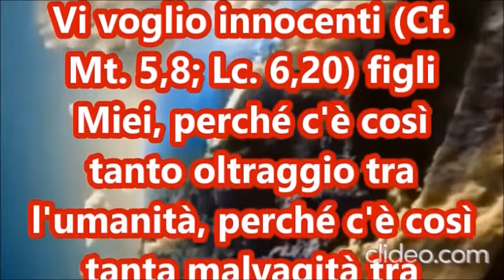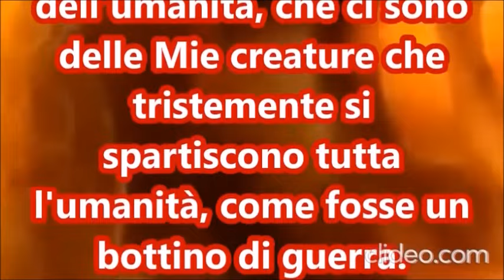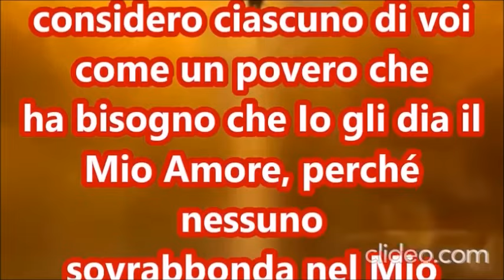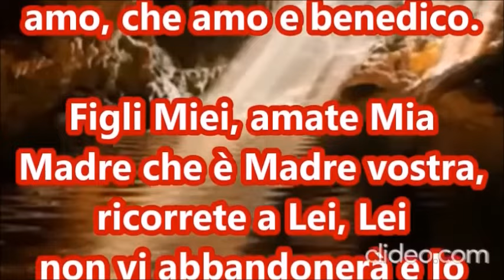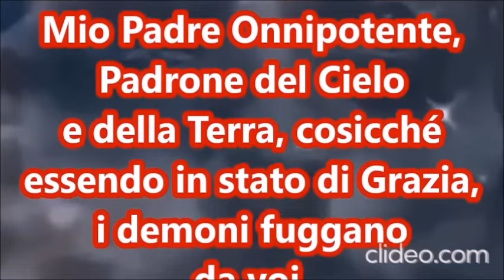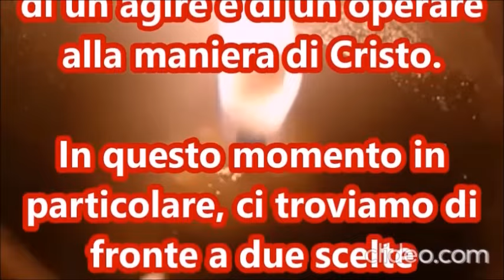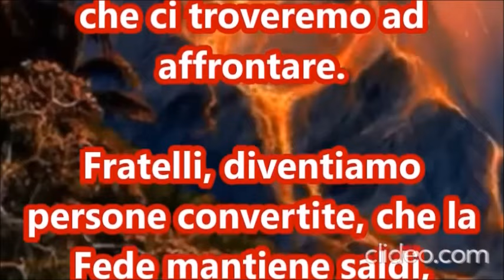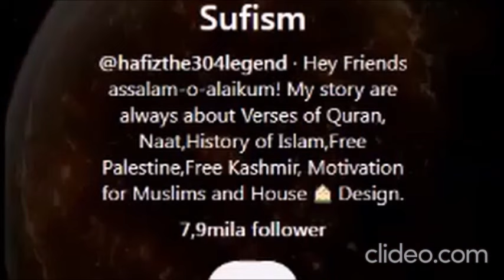SI STA AVVICINANDO INESORABILMENTE IL PERICOLO DELLA GUERRA A CAUSA DI GOVERNANTI SATANICI.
PER DONAZIONI: JOSE' MARIA SPAMPINATO postepay 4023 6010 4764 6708 cod.fisc.SPMJMR53D25Z614V

CARISSIMI FRATELLI COME POTETE BEN VEDERE, IL CANALE NON HA LA PUBBLICITA' E DUNQUE NON HA MONETIZZAZIONE, NON VI SONO INTERRUZIONI PUBBLICITARIE
LA VOCE DELL' AUDIO VIDEO E' LA MIA PERSONALE, NON USO VOCI COMPUTERIZZATE E INTELLIGENZA ARTIFICIALE.
VIVIAMO SOLO CON LE VOSTRE DONAZIONI
PER FARE DEGLI AUDIO VIDEO OCCORRE TEMPO, RICERCA, DEDIZIONE, IMPEGNO!

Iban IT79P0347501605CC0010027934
Conto 27934  CAB 01605
ABI 03475BIC/SWIFT INGBITD1XXX
OPPURE
Silvia Recchioni. Banca Intesa San Paolo.
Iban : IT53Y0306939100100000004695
BIC: BICTITMM